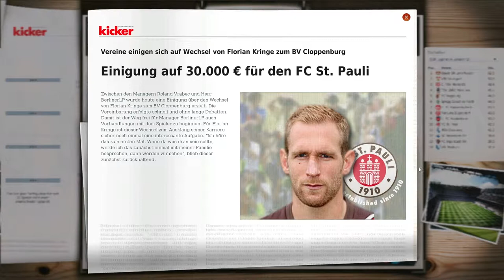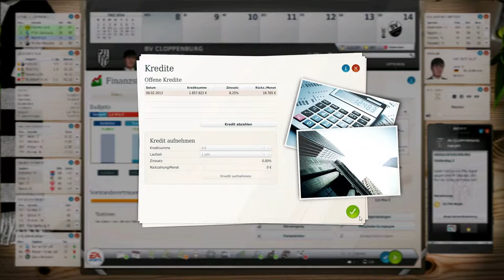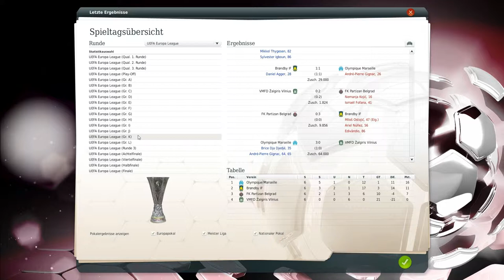Fußball Manager 13 | Let's Play #153 | Kommt Thomalla oder Müller zu uns? | FM13 LP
► Was für ein Jahr für uns mit vielen ab und auf erst eine     Niederlage Serie und dann eine Sieges Serie, dass war zum      Schluss dann Richtig spannenden zwischen uns und Bremen.
Die Relegation gegen Schalke 04 || erst der Sieg für Himmelsblau,
aber wir Carmen zu Hause zurück und gewannen. Der Aufstieg war dann Perfekt und Die Gesichte geht weiter mit Cloppenburg und wir sind noch nicht fertig mit Der Geschichte.